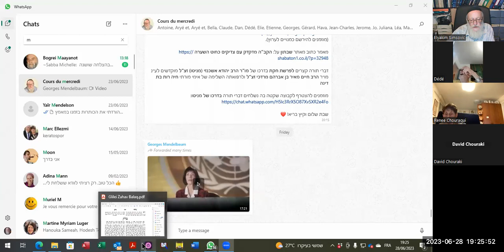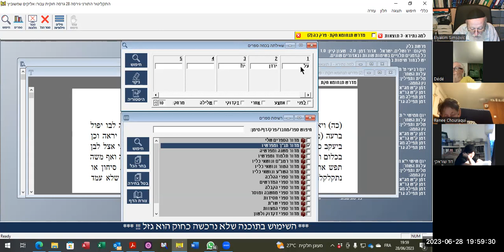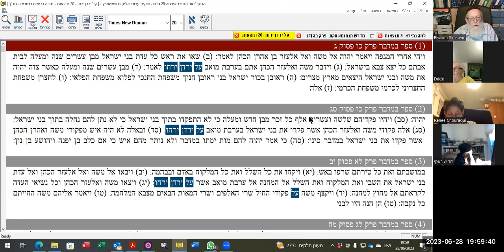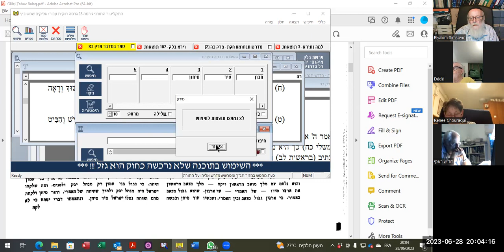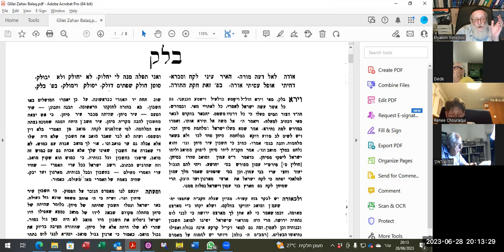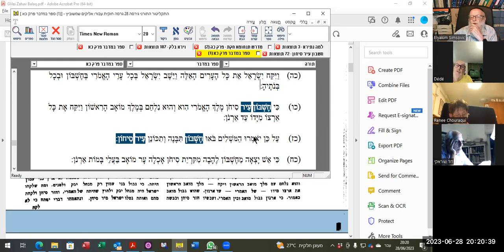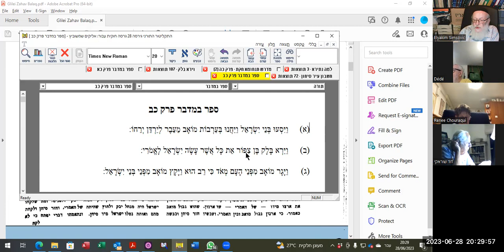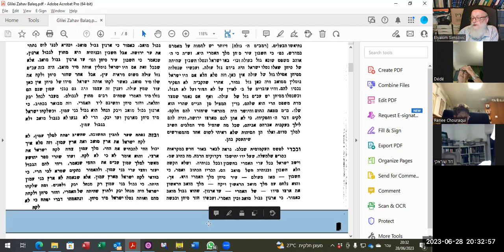40 Parachat Balaq 5783